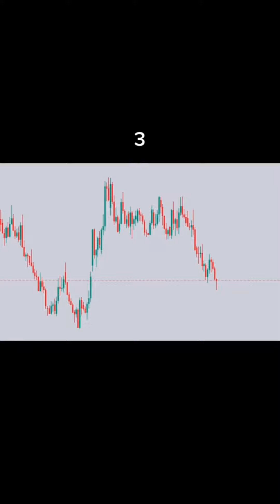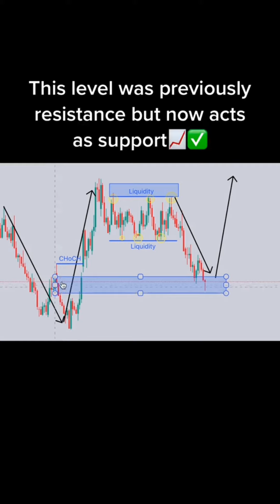technic learn forex